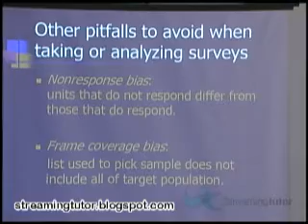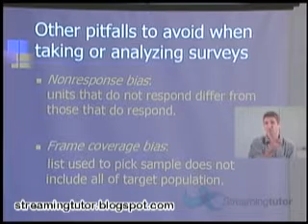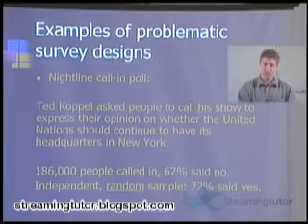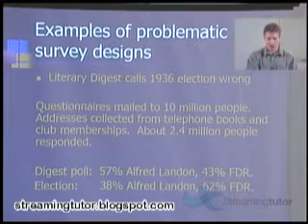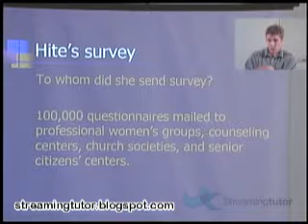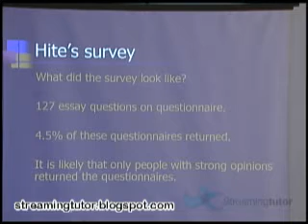Statistics Study design: surveys, random samples Part 2 of 2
Lecture 1 Part 2 in the series on Statistics by Professor Jerry Reiter of Duke University for Streamingtutor.